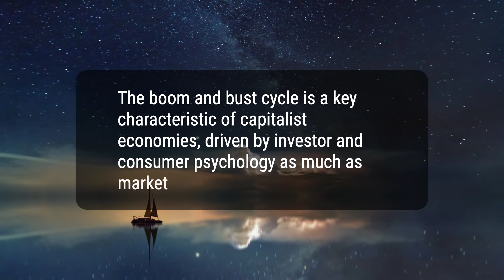Boom and Bust Cycle: Definition, How It Works, and History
The boom and bust cycle is a process of economic expansion and contraction that occurs repeatedly, driven by the way central banks handle the money supply. This cycle describes alternating phases of economic growth and decline and can last anywhere from several months to several years.
d0e3